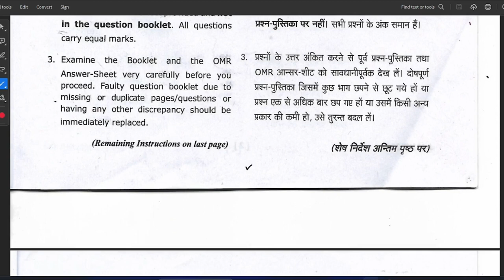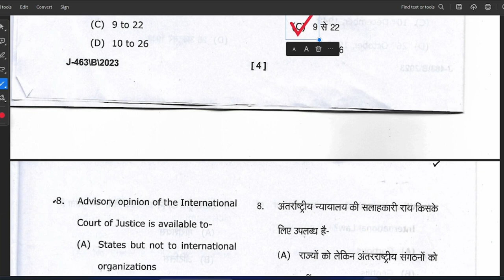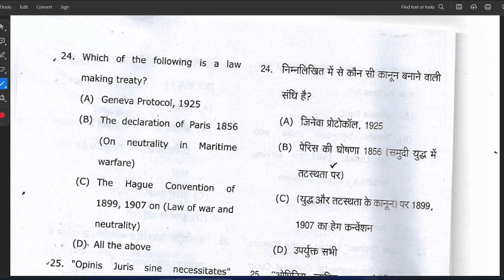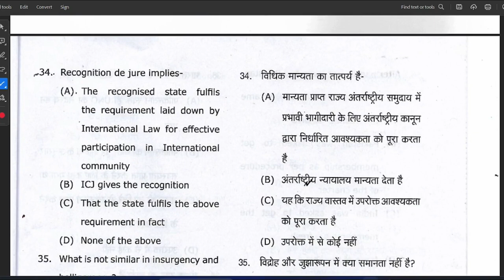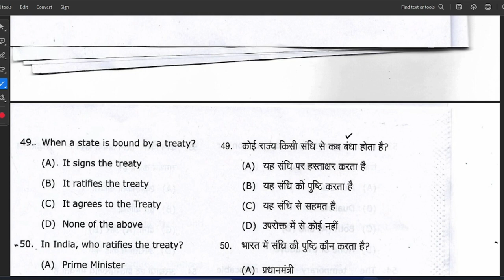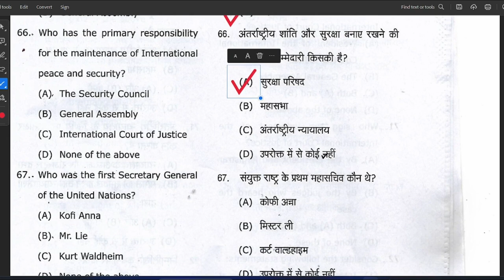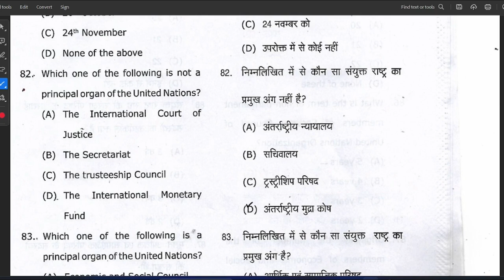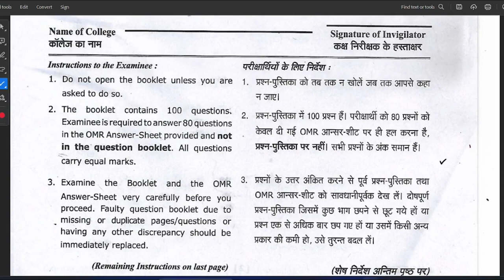B.A-LLB/ LLB 3RD YEAR ANSWER KEY HUMAN RIGHT EXAM PAPER SOLUTION 07-09-2023 SOLUTION dbrau #2023